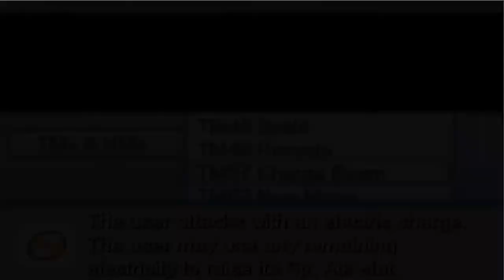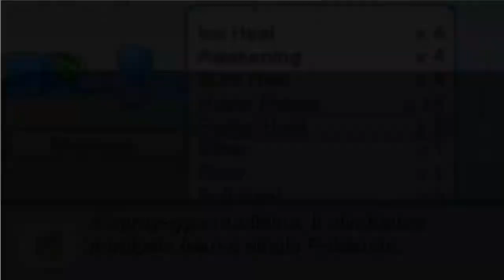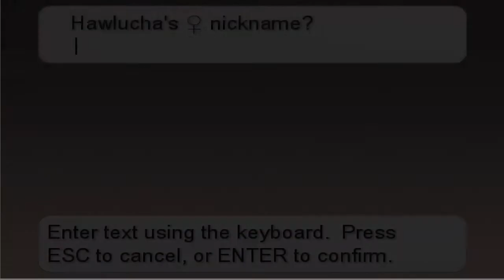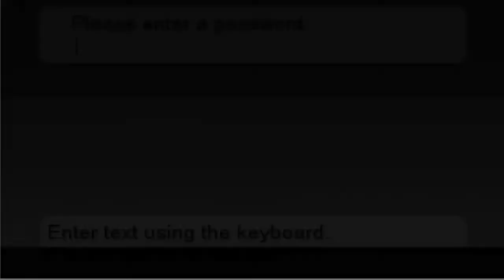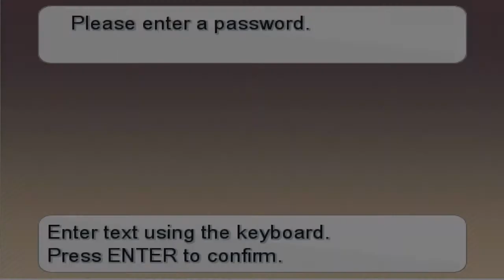Pokémon Insurgence Randomizer Nuzlocke Ep. 18: How Ironic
Probably the most ironic and hilarious episode to date! Be sure to leave that support by commenting and leaving a like.